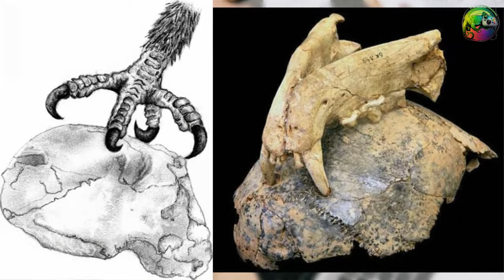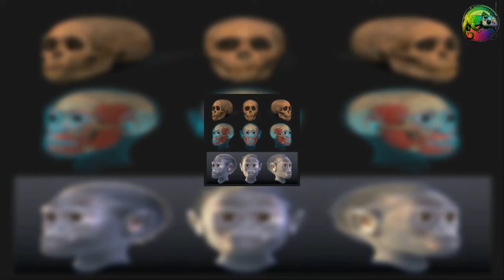Top 10 Deadliest Beasts That Shaped Our Perilous Past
Embark on a journey through time with our latest video - "Top 10 Deadliest Beasts That Shaped Our Perilous Past!" 🌟 Delve into the ancient world and uncover the formidable creatures that once ruled the Earth. From massive predators to venomous foes, this video counts down the prehistoric beasts that left an indelible mark on our planet's perilous history.  🦖💥

💡 Discover the fascinating details behind each creature, exploring their size, abilities, and the impact they had on the ecosystems of their time. From the sky to the depths of the oceans, witness the incredible diversity of life that shaped the world we know today. . 🔄🌿

Let's journey back in time together and pay homage to the mighty beings that shaped our perilous past! 🦕🌋